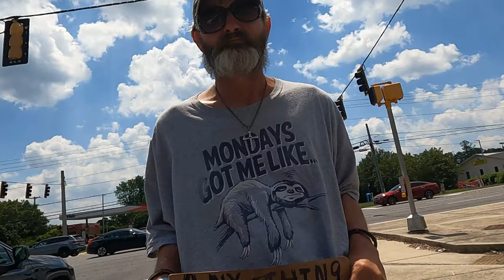Two Men Trying To Make It Through The Day🥵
Two Homeless Men Dealing With a Hot Afternoon

     Tier 1
   "PLAYERS"

-Laurie Kiddell
-Chrissy Reamer
-Lisa Matin

    Tier 2
  "ALL STARS"

-Loretta Vanriet
-Sondra Ramirez
-Justfedup47

-Mark Smith
-Jill Smith
-Gigi Golden
-Sharon Farrr